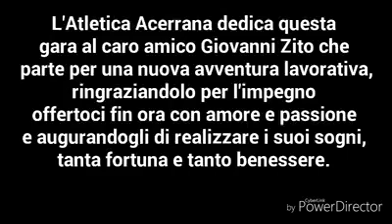Gara Macerata con saluti a Giovanni